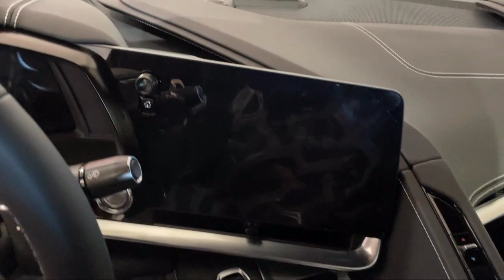2024 Chevrolet Corvette 1LT Butte Anaconda Helena Bozeman Dillon Missoula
2024 Chevrolet Corvette 1LT Stock Number: C298 Vin:1G1YA2D43R5107657.

GM of Butte New is proudly serving our friends and neighbors in Butte, Anaconda, Helena, Bozeman, Dillon, and Missoula. or give us a call at for more information about this or any of our other vehicles.
GM of Butte New